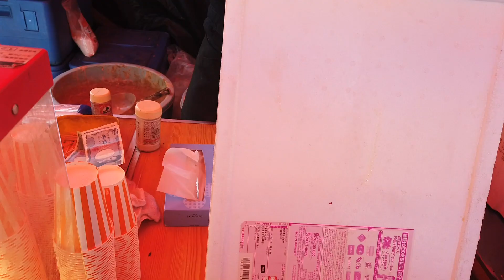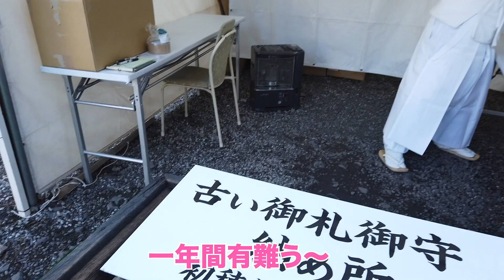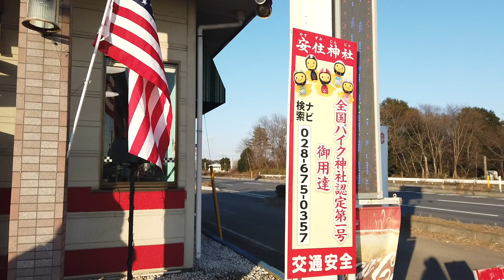2020年初乗り！バイク神社へ安全祈願ツーリング♪ （安住神社〜Roy's Cafe）＊ Daytona675【モトブログ】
2020年も皆さんが安全にバイクを楽しめますように！Rurikoです。

毎年恒例になりました、栃木県のバイク神社こと安住神社へツーリングしてきました♪
今年も無事にお守りが買えて良かったです(^O^)
2020年もよろしく御願い致します！
＊Ruriko＊
My motorcycle ： Daytona675 ＆ CRF250L

ご依頼はメールにてお願いしたします( ^ω^ )